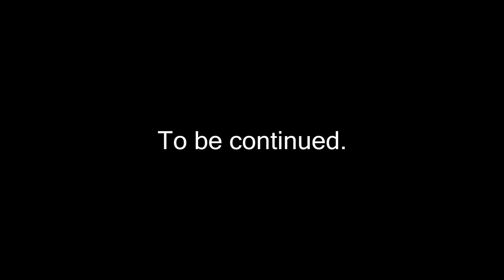Partners in Swine (2/4)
Hello, Amigos! EpicBlooFox here and you're reading the description!
Hello, amigos, EpicBlooFox here! This channel makes a variety of videos - from sketches to gaming, from tutorials to music videos! There's no telling what video will be uploaded next.

Add me on XBOX LIVE: bendigogamer